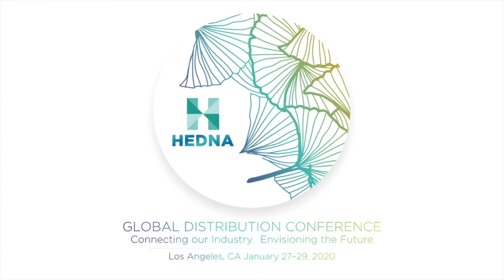2020 HEDNA LA - New Markets - New HEDNA President